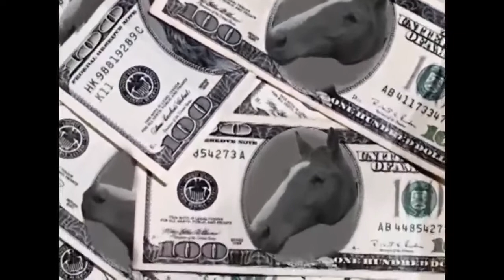Westside Gunn & Stove God Cooks - Horses on Sunset (Voci Dal Nulla Remix)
Skrrrrrrrrr. bo bo bo bo bo Neighhhhh!!
Slava Ukaine.